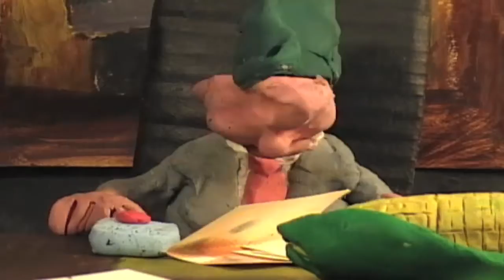08 Invisible Earthquake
Kyle Morris's "No GMO!" claymation video took 3rd prize in Ashley Miers' "Aftershock" album launch party benefitting Mental Health America.